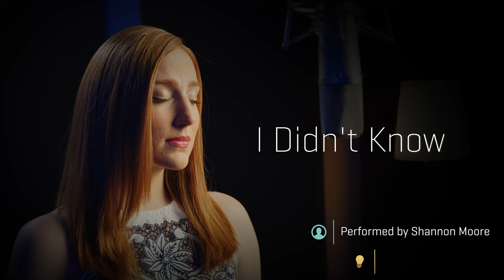Synchron Prime Edition: I Didn't Know (Live Performance by Shannon Moore)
Shannon Moore makes our Synchron Prime Edition appear in a totally different light with her stunning performance of an original song by Randy Aldcroft. TUTORIALS & DAW Files available in your Vienna Assistant!

And Brandon Wilkins managed to use EVERY instrument contained in the Synchron Prime Edition in his great arrangement!